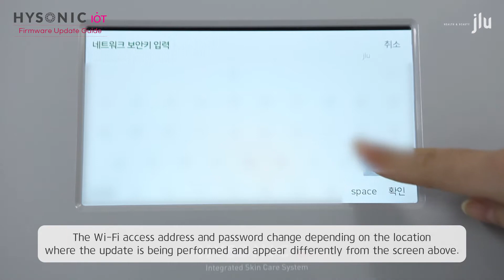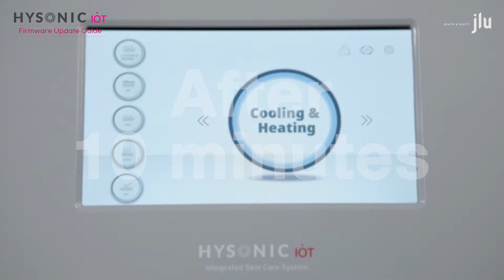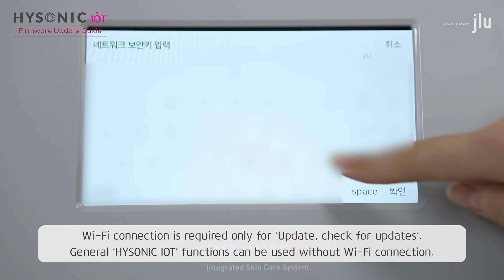(ENG sub) Smart Beauty Equipment 'HYSONIC IOT' Firware Update Guide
▾▾▾JLU Contact▾▾▾

•Address : (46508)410·411·412·414 office, Busan Knowledge Industry Center, 111, Hyoyeol-ro, Buk-gu, Busan, Republic of Korea